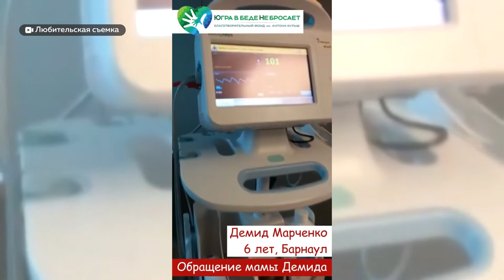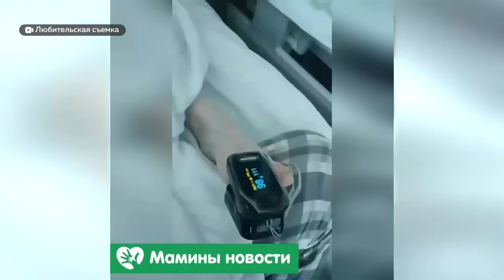Маленькому Демиду с онкологией нашли деньги на операцию | Фонд Югра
Демиду Марченко из Барнаула всего 6 лет, но он уже вынужден мужественно бороться с серьёзным диагнозом – глиомой ствола головного мозга. Родители мальчика очень долго оплачивали лечение самостоятельно, однако цена выздоровления очень высока. На днях им помогли закрыть сбор на операцию с нового благотворительного фонда, который специализируется на онкологии.